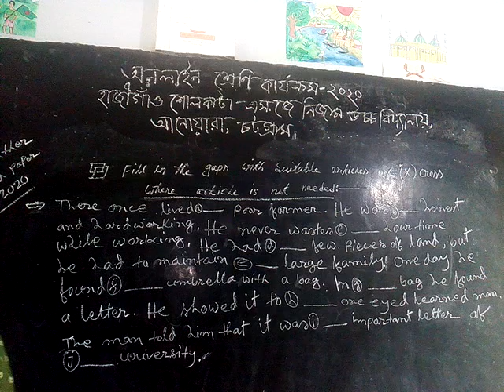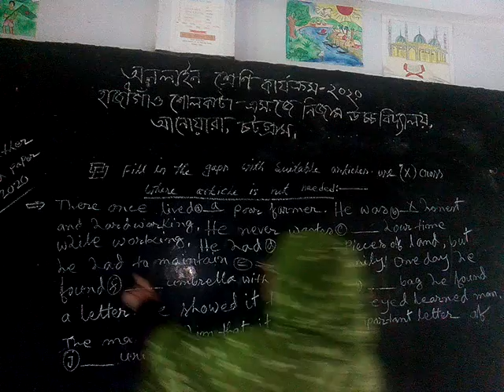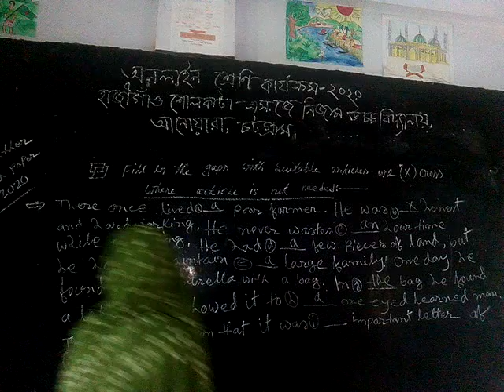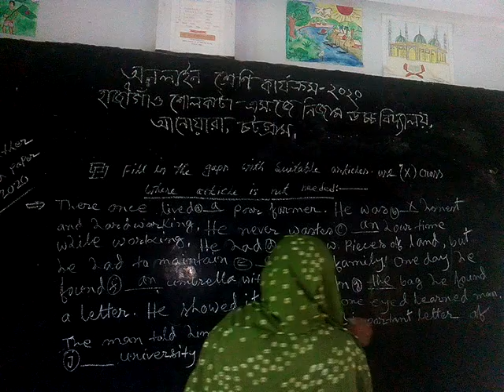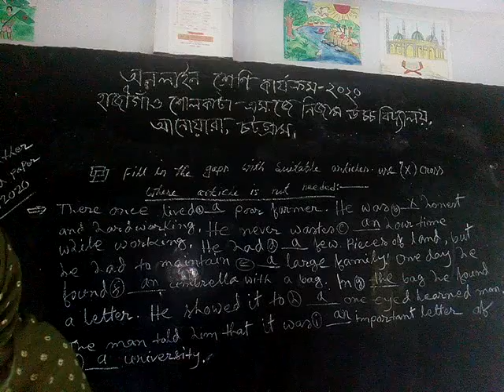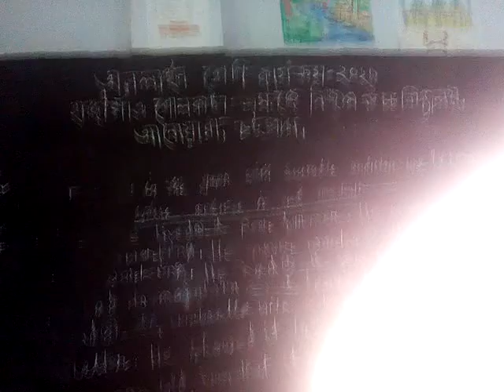Online class is arranged by Hajeegaon Sholkata S, J, Nizam high school Anowar Chattogram.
Mrs Jobida Akter assistant teacher social  science